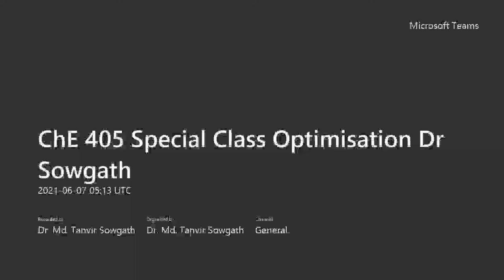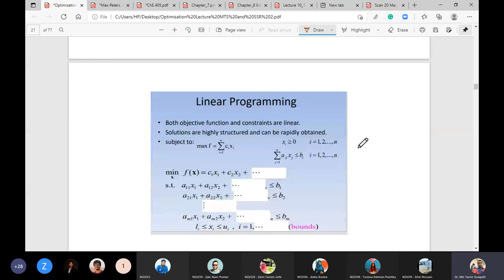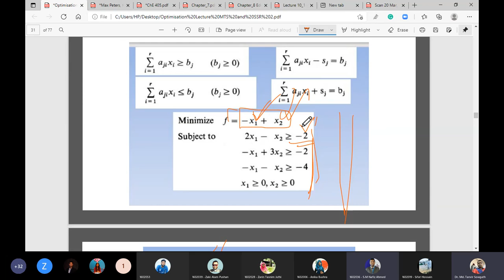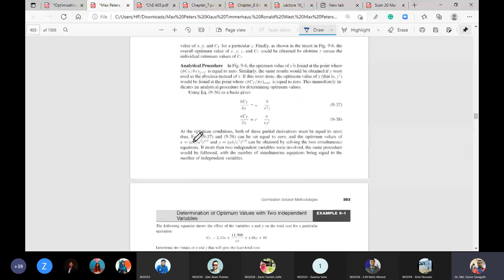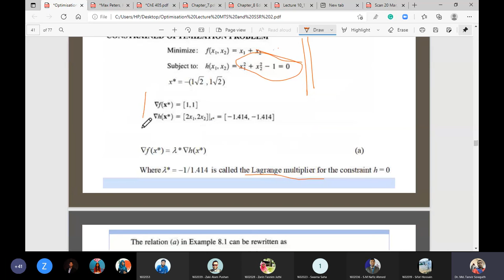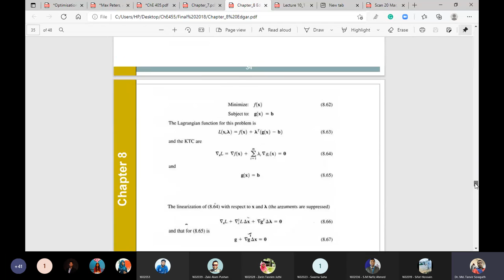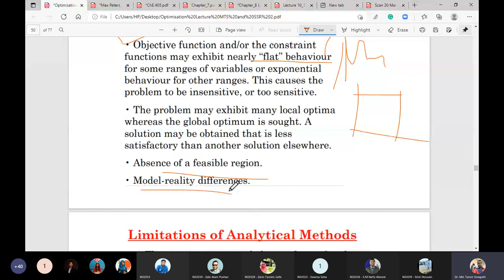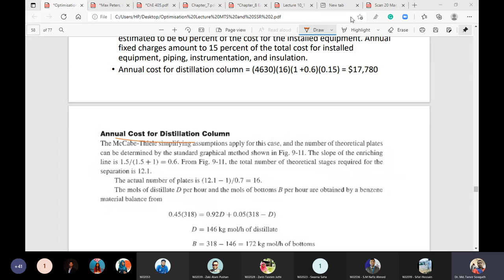ChE 405 Special Class Optimisation Dr Sowgath 20210607 051308 Meeting Recording